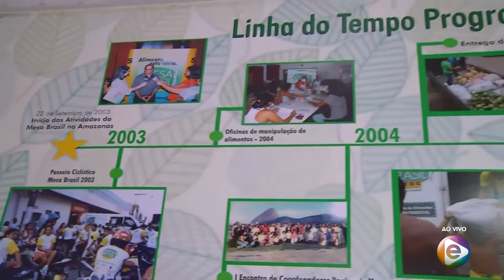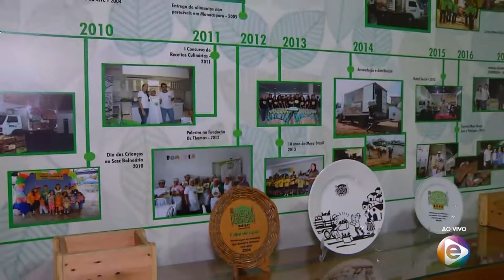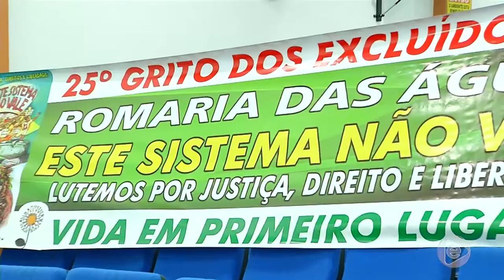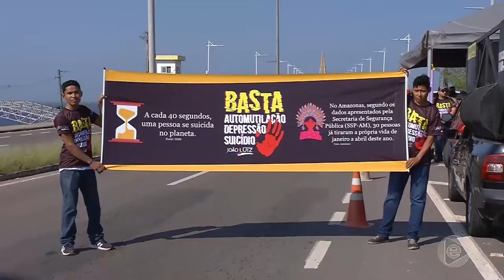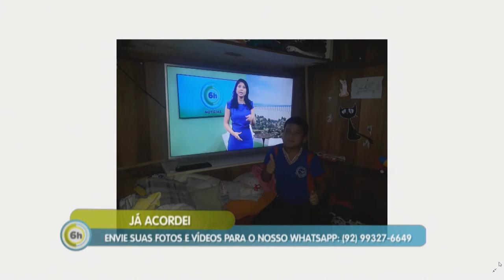6 Horas Notícias – 04 09 2019 04º Bloco